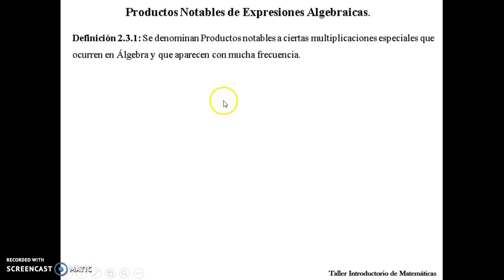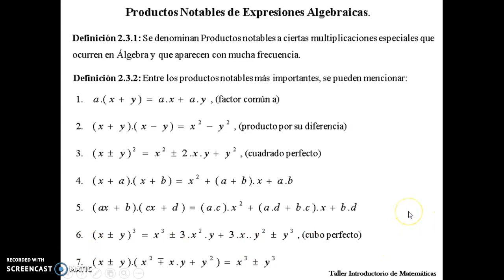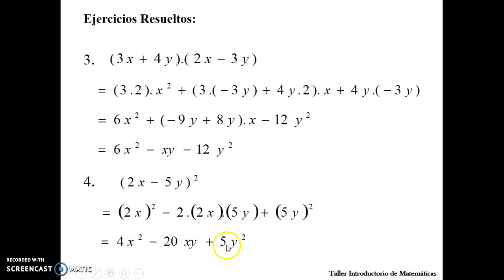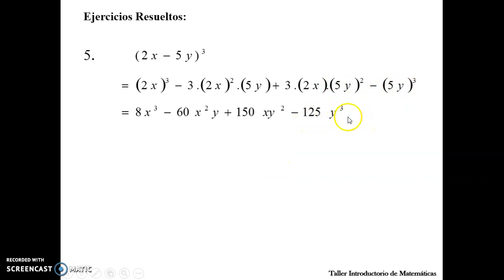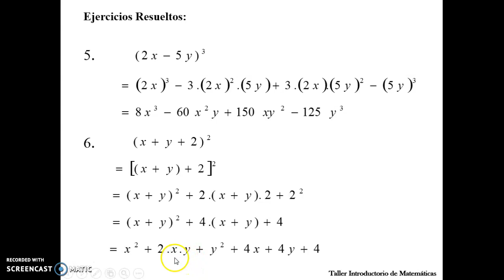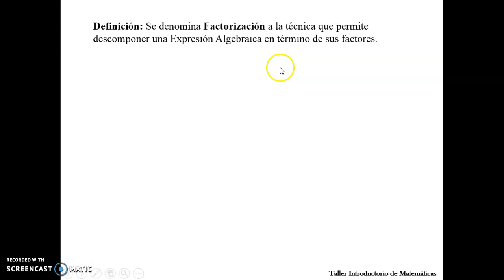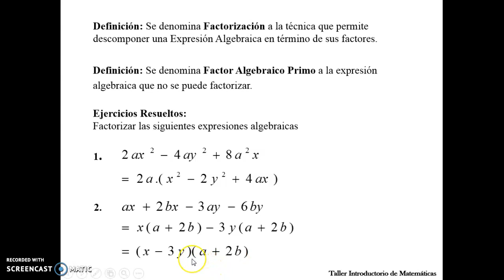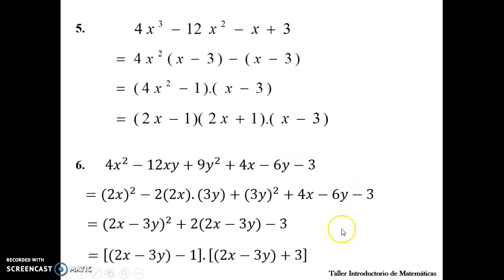Unidad 02. Cuarta Parte